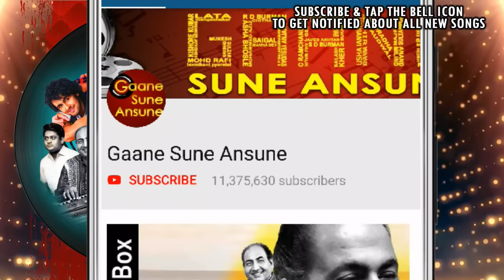Daftar Ko Der Ho Gayi | Kishore Kumar, Asha Bhosle | Haisiyat 1984 Songs | Jeetendra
Presenting DAFTAR KO DER HO GAYI FULL VIDEO SONG from HAISIYAT movie starring Jeetendra, Jaya Prada, Pran, Kader Khan, Shakti Kapoor in lead roles, released in 1984. The song is sung by Kishore Kumar, Asha Bhosle and music is given by Bappi Lahiri, music is available exclusively on Gaane Sune Ansune.

Song: DAFTAR KO DER HO GAYI
Singer: KISHORE KUMAR, ASHA BHOSLE
Music Director: BAPPI LAHIRI
Lyricist: INDEEVAR